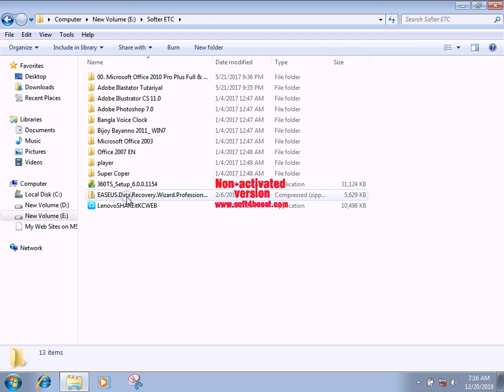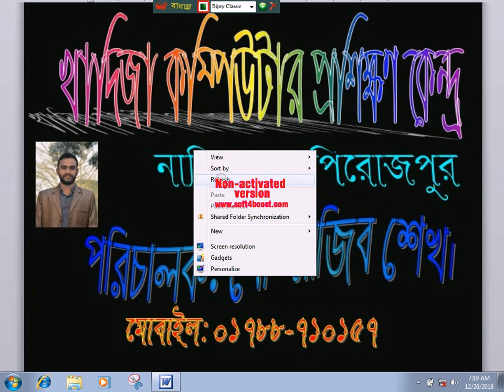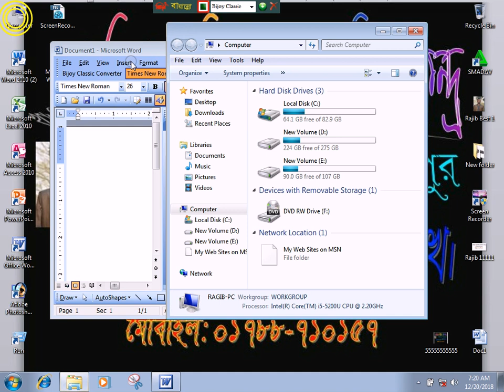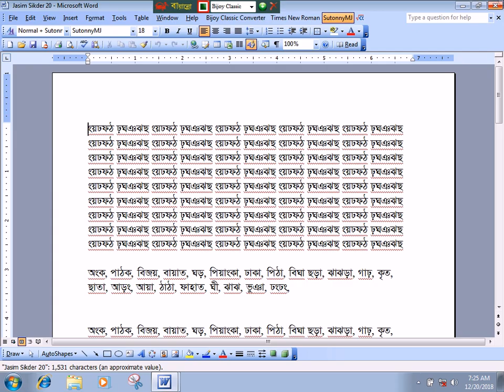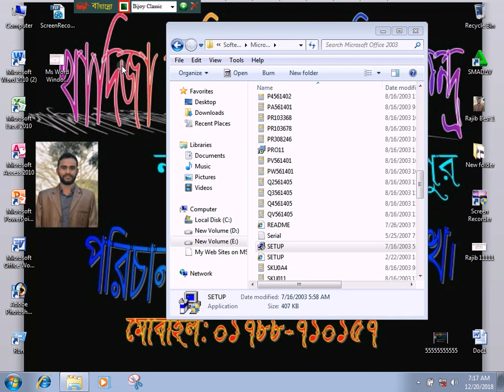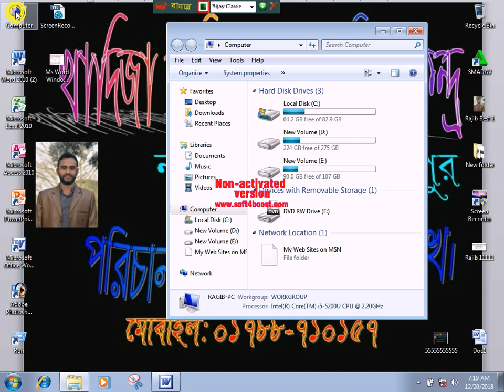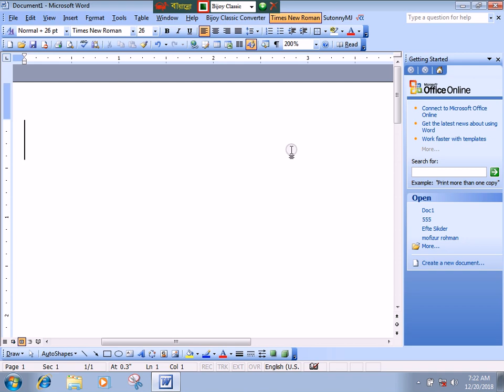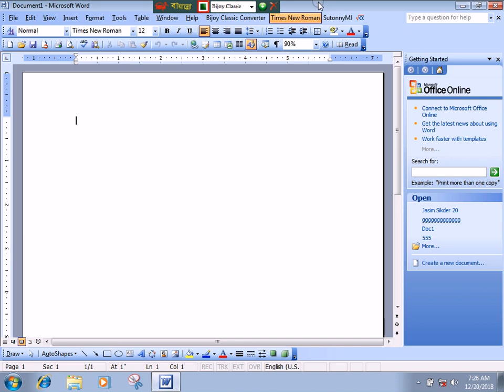MS Word 2003 Window Screen Bangla Tutorial